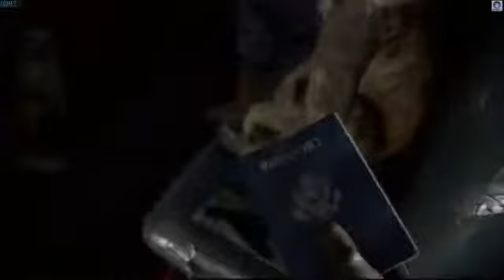Far Cry 4 Trailer YouTube